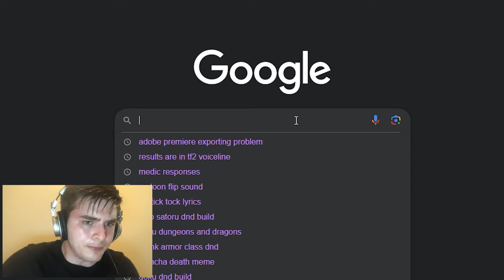Versus Saxton Hale in 2024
very goofy experience, but still good in smaller servers